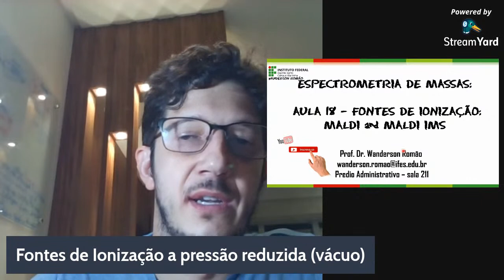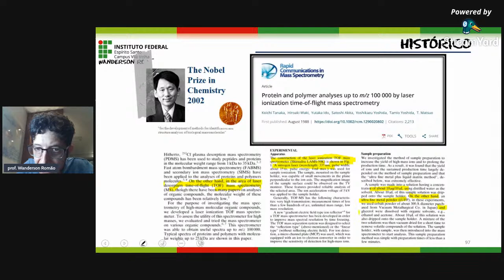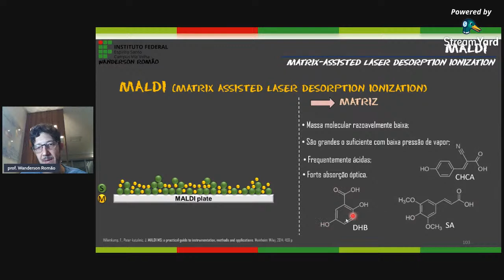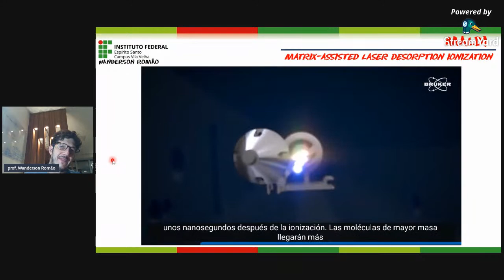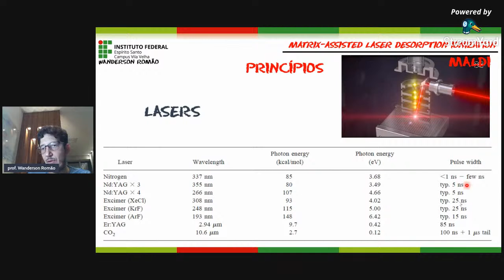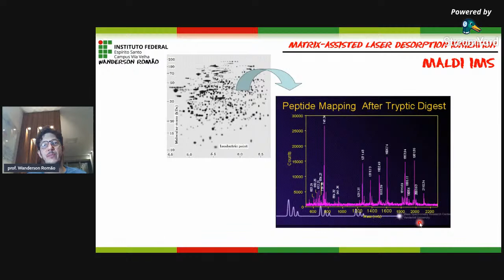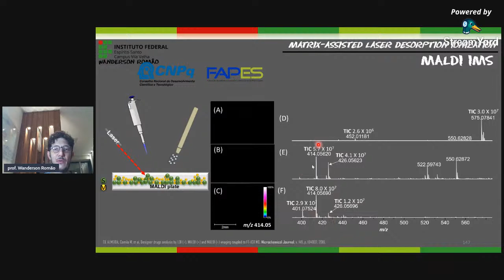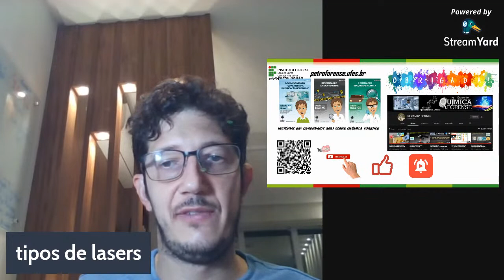MALDI & MALDI IMS - Aula 18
Nesta aula estudaremos alguns conceitos sobre MALDI & MALDI IMS (imaging mass spectrometry)